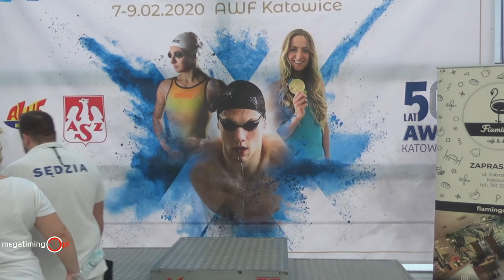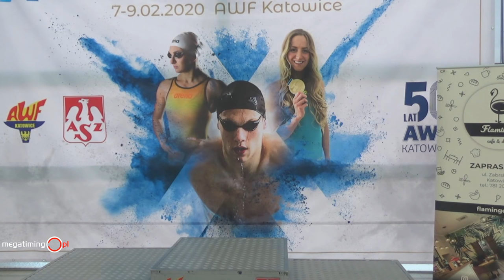Puchar Silesia 2020 - Blok III